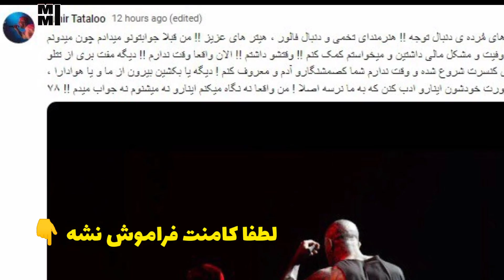افشاگری تتلو از ادعای دروغ دوست دختر سابقش درباره تجا.وز و سو استفاده | تتلو پاسخ داد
تتلو عکس های برهنه سحر قریشی رو پخش کرد | آیا سحر قریشی به خانه تتلو برگشته ؟ | افشاگری جدید تتلو

افشای ماجرای خیانت سحر قریشی به تتلو در خانه تتلو  و پاسخ و افشاگری سحر قریشی درباره اصل ماجرا

صحبت های زشت و توهین شدید امیر تتلو به دختر ها و سحر قریشی | صحبت های مثبت هیجده تتلو درباره دخترها

اعتراف تتلو به خیانت به سحر قریشی و علنی کردن رابطه اش و پایان رابطه با سحر

تتلو علت واقعی جدایی اش از سحر قریشی را بالاخره افشا کرد | لایو تتلو درباره جدایی اش برای یک آهنگ

فیلم رونمایی تتلو از نیو فیس های جدیدش و لاس زدن با دوست دختر جدیدش بعد از سحر قریشی
فرار سحر قریشی از ترکیه به دبی  | صحبت تتلو درباره این که سحر قریشی کجاست و چی کار میکنه
پرستو و جاسوس بودن سحر قریشی و افشاگری امیر تتلو درباره علت حضور سحر در خانه تتلو و ترکیه

سلام رفقا
جدایی همیشگی تتلو از سحر قریشی و اعلام مجرد شدن تتلو | علت جدایی و صحبت های تتلو
صحبت های جدید تتلو درباره جدایی اش از سحر قریشی

صحبت های زشت تتلو درباره سحر قریشی و آبرو ریزی و افشای روابط خصوصی شون و دلیل جدایی اش از سحر